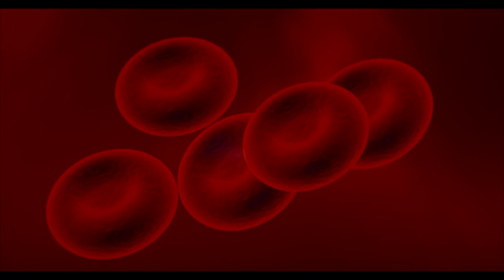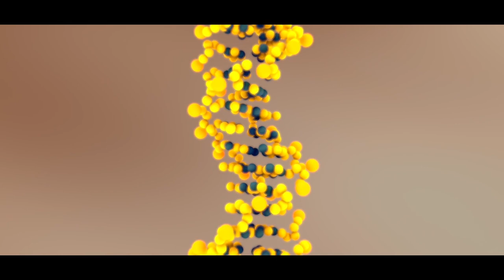How To Stop Feeling Drained And Tired, But Feel Energetic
Today on Practical Inspiration we look at how to stop feeling drained and tired, and instead learn how to feel more energetic. By appreciating how to stop feeling sleepy in the afternoon or tired all the time, you'll quickly learn to develop positive habits that will improve productivity and reduce procrastination.

This can help you in improving at work or in school, helping you study more attentively or work faster. So learn the tips in this video and develop techniques to understand how to stop feeling tired in the afternoon. Once you know how to stop feeling drained in the afternoon and how to stop feeling sleepy, you will understand how to be more energetic!

Below is a summary of what's covered in the video:

1. Exercise
- Exercise can have phenomenal benefits all round and despite the fact that exercise can and should be tiring, it can actually help to boost energy levels overall
- It reduces fatigue as it releases endorphins to naturally help boost your energy levels, meaning once the initial tiredness of the activity has past, you'll feel more energetic
- Try to do at least 2 hours of moderate exercise each week, preferably 30 minutes on a daily basis to help gain the benefits of exercise
- A 2008 study has shown that over a period of six weeks, adults that exercised regularly saw an improvement in energy levels

2. Eat Well
- They say you are what you eat, and this is incredibly true, if you eat unhealthy food that lacks nutrition, you will feel tired, lazy and without energy
- If you eat a well balanced diet, you will see a significant boost in your natural energy levels, so ensure you are getting enough vitamins and nutrients from your regular diet
- By pairing unrefined carbs with protein, you'll find you will maintain sustained energy levels, and when you include plenty of fibre and anti-inflammatory foods, that will help you feel better overall
- Following a balanced diet also promotes healthy digestion, which helps to clear and cleanse your body, and as research has linked irritable bowel syndrome (IBS) to chronic fatigue, it can help you feel significantly better

3. Drink More Water
- It might not come as a shock that without the majority of our bodies made up of water, we need to keep hydrated to avoid feeling tiredness
- Dehydration can lead to low energy levels and therefore have a negative impact on your sleep by drying out your mouth and nasal passages, leading to snoring, hoarseness and cramps
- Obviously, sleep is critical to prevent tiredness and lack of sleep or poor sleep will contribute significantly to how energetic you feel
- In a study in 2014, it was found that increasing water intake in people who don’t usually drink enough water had beneficial effects on energy, whereas people who decreased their water intake had fewer feelings of calmness, satisfaction and positive emotions

4. Reduce Stress
- Stress can massively impact your mental and physical energy, leading to you feeling more tiredness and becoming significantly less active as a result
- Cortisol, the stress hormone, can have a significant effect on sleep patterns, bodily systems and overall health, leading to you not only feeling more tired, but having significantly more issues overall
- How you reduce stress can vary, but practising breathing techniques, mindfulness and meditation have all shown to be beneficial when combating stress
- The key is to do what's necessary to reduce stress in your life, something that will help you feel much more energetic

5. See a Doctor
- Sometimes chronic fatigue and tiredness is a symptom of an underlying health issue that needs looking into and resolving to prevent it becoming more serious
- Therefore, if you still feel tired after looking after your well being, it's important to seek professional medical help from your doctor
- They can help diagnose potential issues such as sleep apnea, heart disease, diabetes or liver or kidney conditions to name just a few
- So look after yourself, do things to help you feel more energetic and follow up by using that energy in productive and beneficial ways

Artist: Cash & Ferven
Title: Rebirth